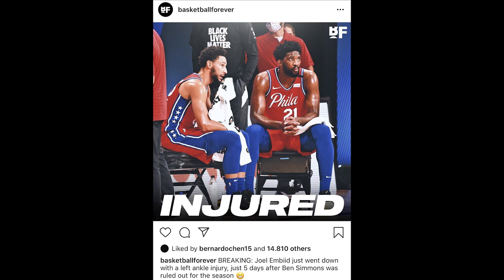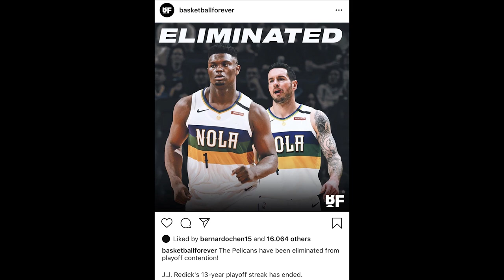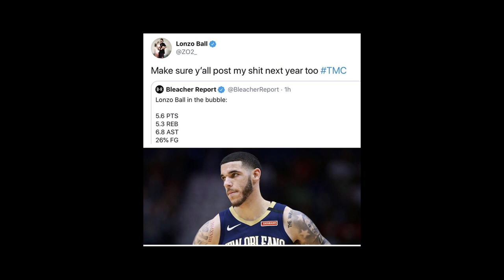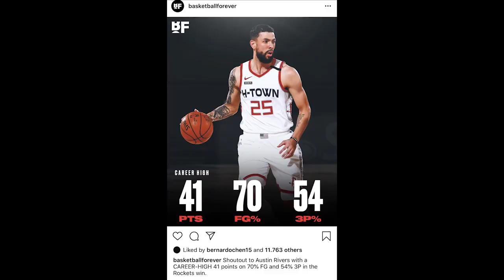Time Out 10 Agustus 2020: Clippers Sengaja Bikin Lillard Marah? // Ini Akhir Dari The Process?